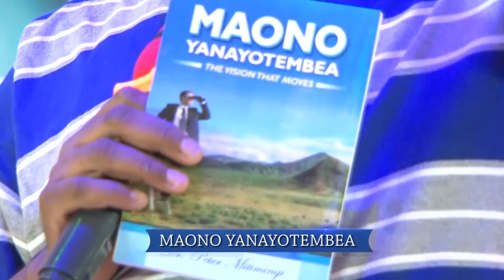MITIMINGI # 442 USIOE/USIOLEWE NA MTU KWA KIGEZO CHA KUMUHURUMIA AU KWA AJILI YA KULIPA FADHIRA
Ili maono yafike kule yalikokusudiwa, usimpe mtu ajira kwa ajili ya kulipa fadhila au kulipwa fadhila. Watu wengi sana wamepoteza na kuaribu maono yao kwa sababu ya kulipa fadhila.
Wapo watu walioa, waliolewa kwa kigezo cha kulipa fadhila na leo hii wanajuta katika ndoa zao.

SOMO: MAONO YANAYOTEMBEA